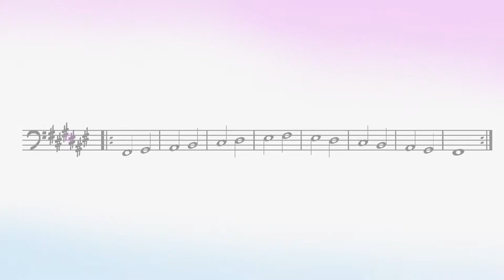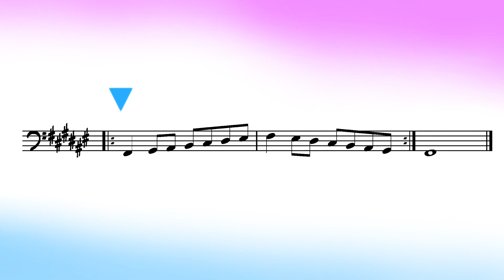F-sharp Major 2 - Concert Pitched with Tracker (Cinematic Scales)